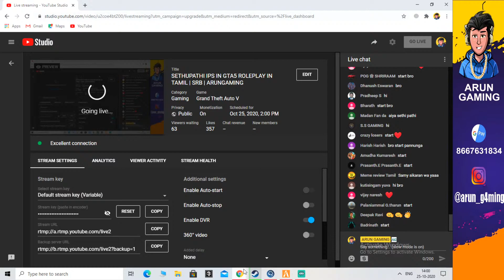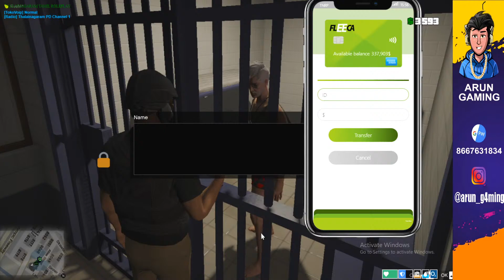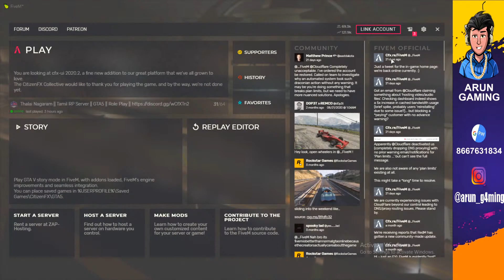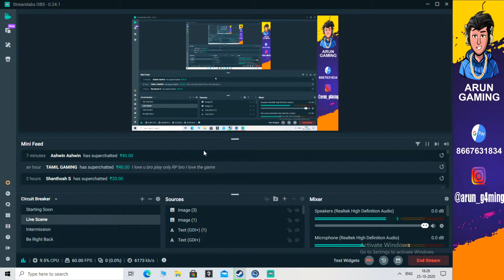SETHUPATHI IPS IN GTA5 ROLEPLAY IN TAMIL | SRB | ARUNGAMING